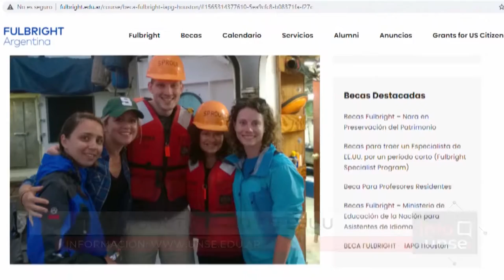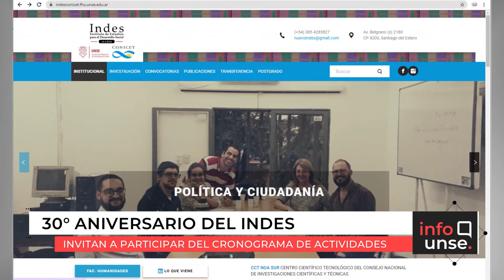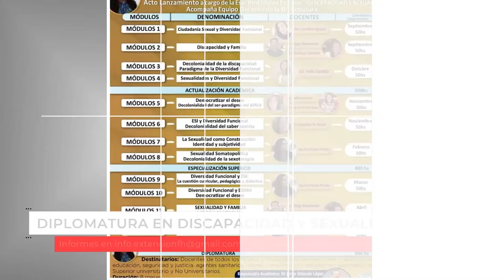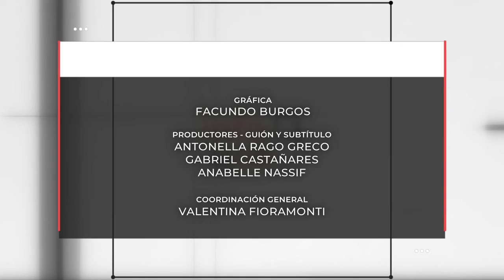INFO UNSE 03/09/2021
📺 En la edición de hoy, compartimos información sobre:

🔸Entregaron carpetas del relevamiento territorial de pueblos originarios de la provincia.
🔸Becas Fullbright y del Instituto Argentino del Petróleo y el Gas.
🔸Invitan a actividades por el 30° Aniversario del INDES.
🔸Se dictará la Diplomatura en Discapacidad y Sexualidad.
🔸Plenario de rectores y rectoras del Consejo Interuniversitario Nacional.